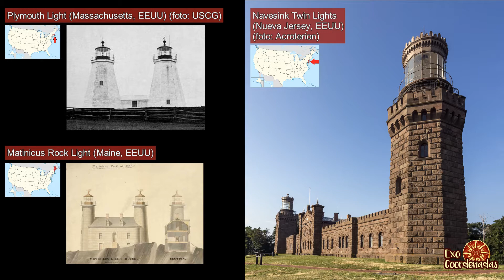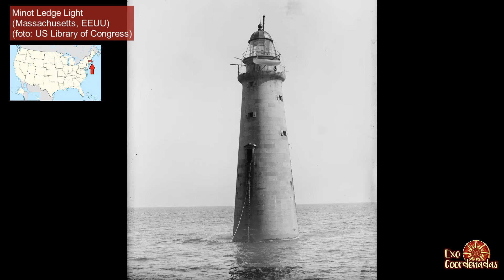¿Cómo distinguen los barcos un faro de otro de noche? | Faros gemelos y faros trillizos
En este capítulo vamos a hablar sobre las técnicas que hacen posible distinguir cada faro de noche: cambiar su número de luces, el color de su luz, y el patrón de destellos. Veremos magníficas fotos de faros gemelos y faros trillizos.

Dibujos: Vecteezy.com
Mapas: TUBS